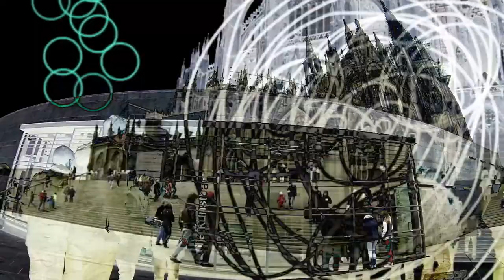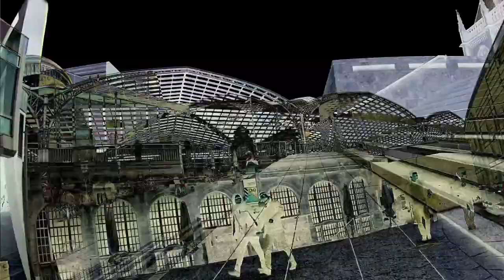KUNST5, clip in der "kunstbar" Köln, music by BURNOUT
KUNST5 KUNSTPARTY zur Art Cologne
Video: miss like   music: BURNOUT
Elektronische Malerei -Musik -Streetart
Video: Lili Voigt a.k.a miss like